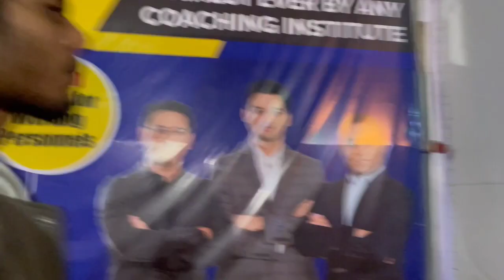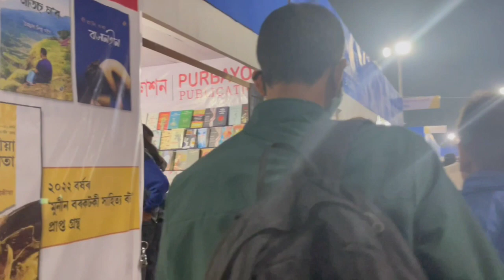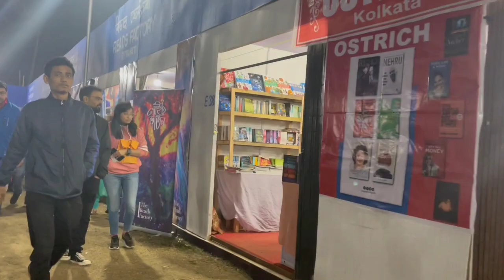অসম গ্ৰন্থমেলাত আজি লগ পালোঁ অমৰজ্যোতি চৌধুৰীদেৱক//অসম।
Bhanga cycle Vlogs.
Assam book fair
assam book fair 2023
Assam Book Fair